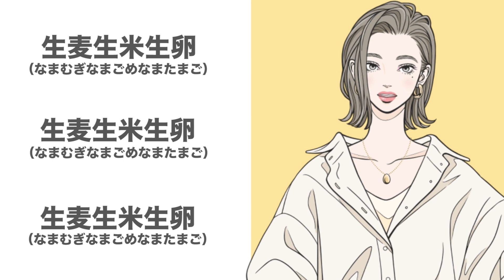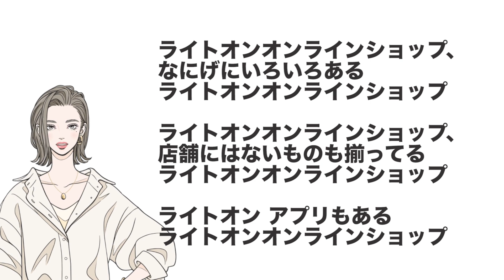【やってみた】大阪出身の名に懸けて！早口言葉にチャレンジ！【激ムズ】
Right-on専属スタイリストのらんです。
今回はいつもと違って、YouTubeっぽいことしてみました！
大阪出身の私がどれだけ早口言葉を言えるか・・・？！

皆さん、視聴後はお手柔らかにお願いします～(笑)

∇毎週土曜日 19:00に投稿しています！△

‹【流行り】１枚持っているだけでたくさんの着回しが出来る‼【モテコーデ】›

名前：らん
年齢：26歳
出身：大阪府
職業：Right-on専属スタイリスト

幼少期を大阪で過ごし、 高校卒業とともに上京。
スタイリストアシスタントとして修行を積み、
 今回、 Right-onの専属スタイリストとしてYouTubeにて
ファッションやライフスタイルまで幅広く発信！